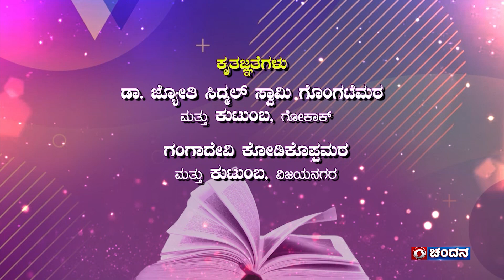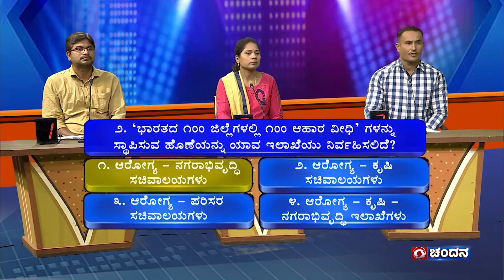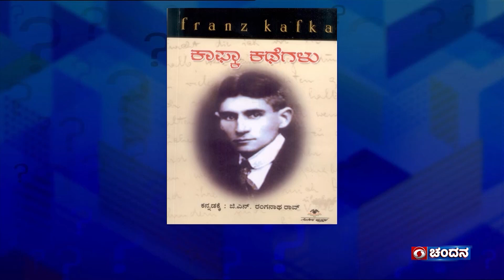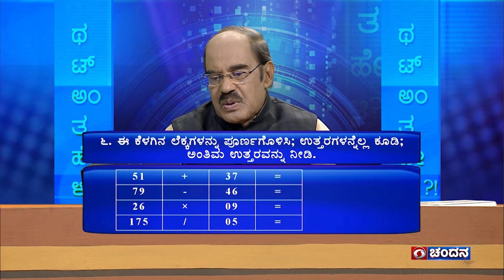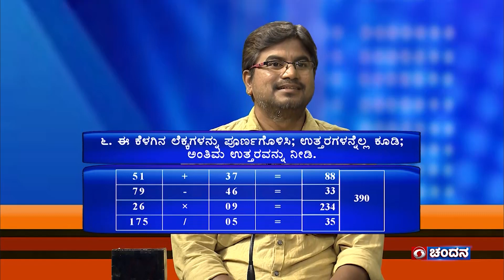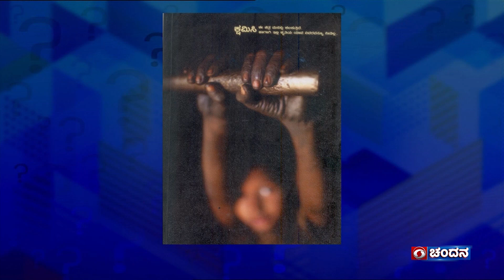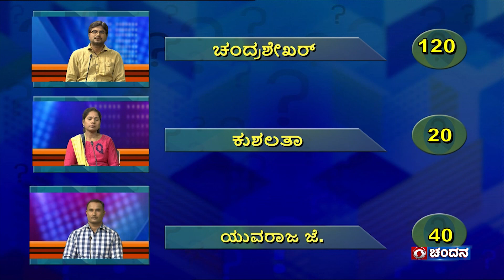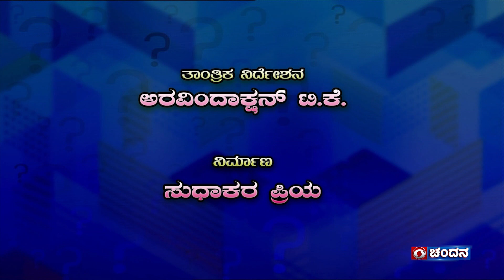Thatt Antha Heli | Quiz Show with Dr. Na Someshwar | 06-07-2023 | DD Chandana